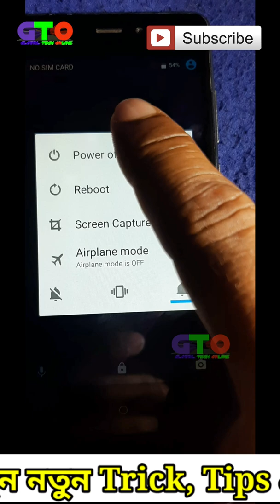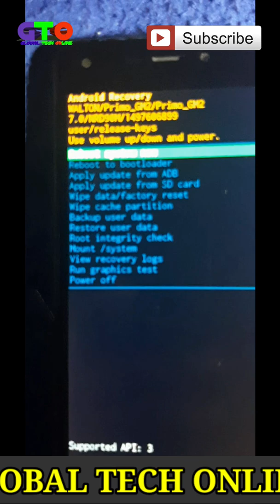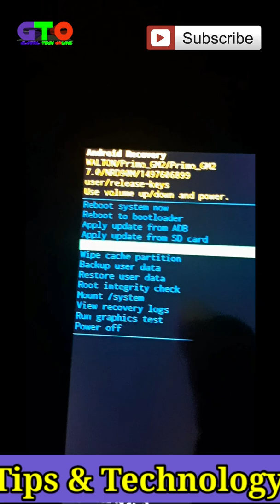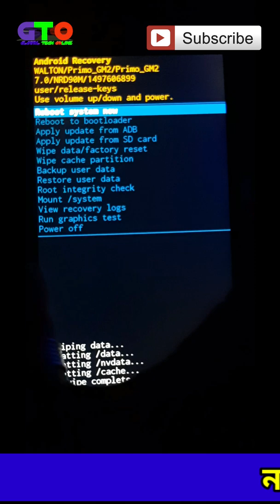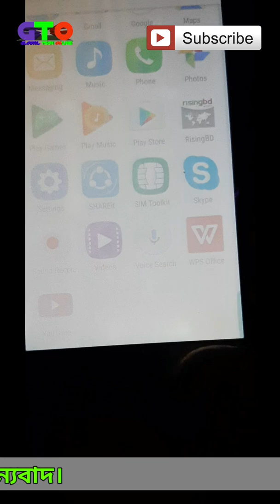How to Unlock Any Mobile || Unlock Android Phone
আস্সালামুআলাইকুম.

Assalamualaikum .
Hello, Friends, Welcome to our 𝐆𝐥𝐨𝐛𝐚𝐥 𝐓𝐞𝐜𝐡 𝐨𝐧𝐥𝐢𝐧𝐞 channel.
𝐆𝐥𝐨𝐛𝐚𝐥 𝐓𝐞𝐜𝐡 𝐨𝐧𝐥𝐢𝐧𝐞 The purpose of this channel is to help Android, Windows users and Electrical work to get the most out of it.
We provide daily Tutorials on new 𝘼𝙣𝙙𝙧𝙤𝙞𝙙, 𝘾𝙤𝙢𝙥𝙪𝙩𝙚𝙧, 𝙀𝙡𝙚𝙘𝙩𝙧𝙞𝙘𝙖𝙡 etc. 𝙏𝙚𝙘𝙝𝙣𝙤𝙡𝙤𝙜𝙮, 𝙏𝙞𝙥𝙨 & 𝙏𝙧𝙞𝙘𝙠 Related topics 𝙑𝙞𝙙𝙚𝙤 Upload  our channel regularly.